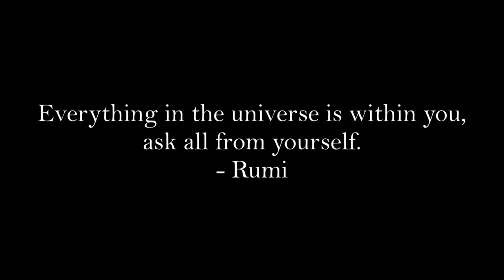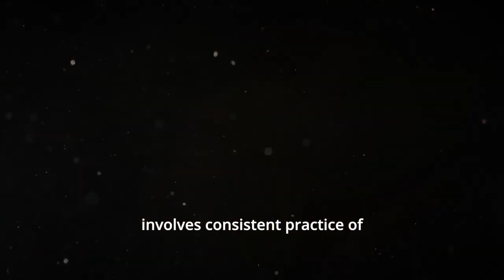UNLOCK The SECRETS Of SPEAKING With The UNIVERSE